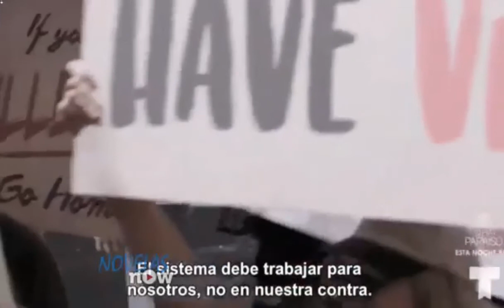Mi Familia Perfecta Capitulo 49 | Laura Flores 2/2